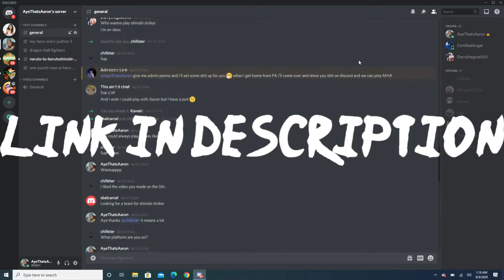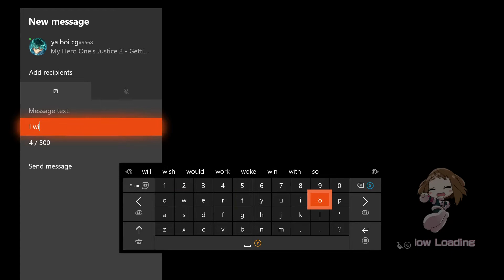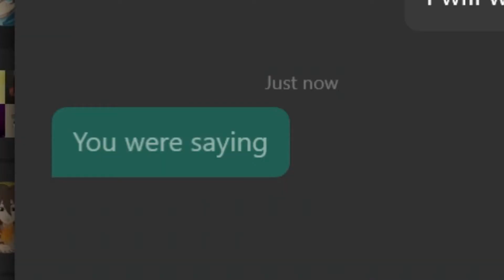I’M THE BEST MEI HATSUE PLAYER ON XBOX!!! | Mei Hatsume Online Battles | My Hero One's Justice 2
I know that it's been a long time since I've played on this game but mannn I love coming back and being a GOD ON THIS GAME!!!